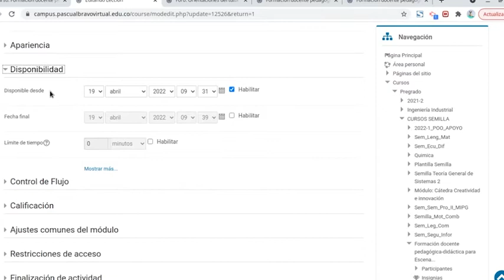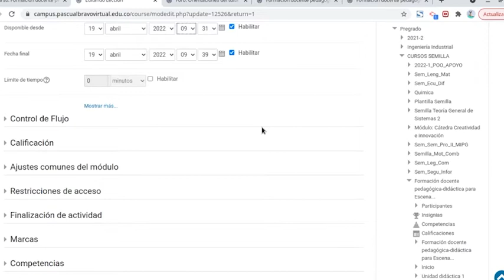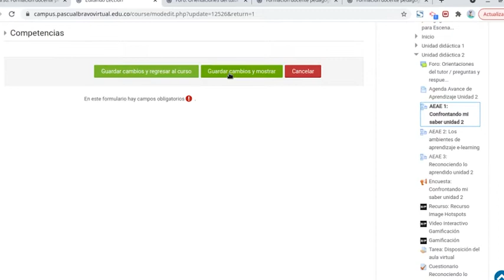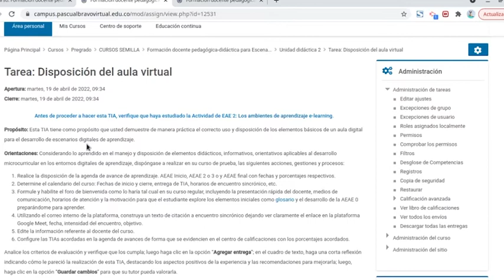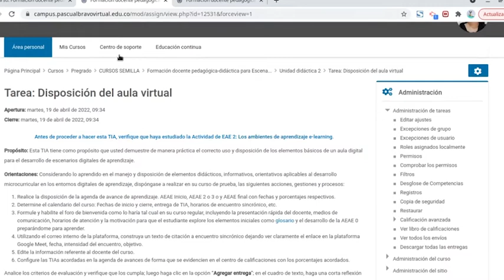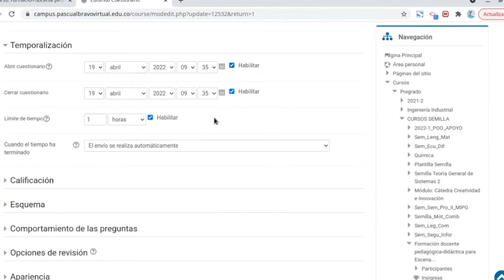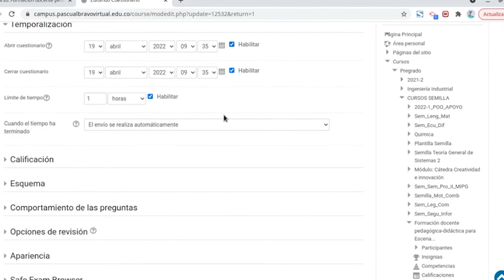Formación docente pedagógica: Actualización de fecha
Actualización de fechas en AEAE y TIA

Cordial saludo docente, mediante el siguiente videotutorial se les explicará cómo realizar la actualización o cambio de fecha en las Actividades de Enseñanza Aprendizaje y Evaluación y las Tareas Interactivas de Aprendizaje.